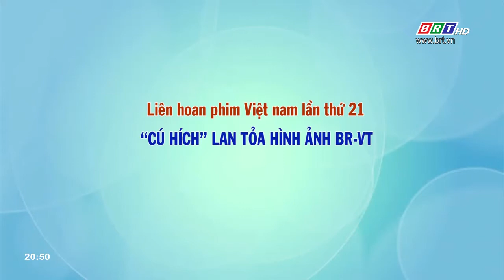Liên hoan phim Việt Nam lần thứ XXI: "Cú hích" lan tỏa hình ảnh BR-VT